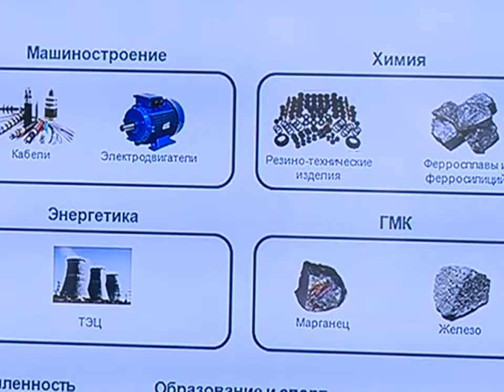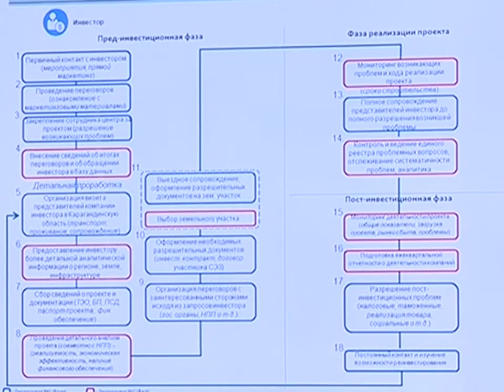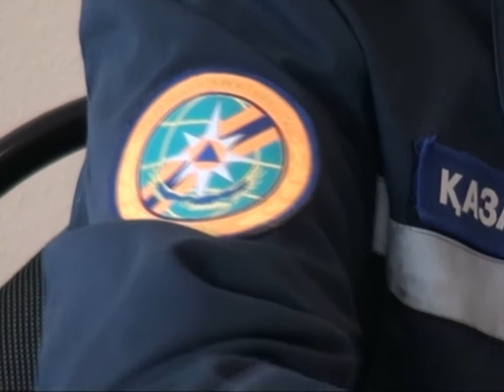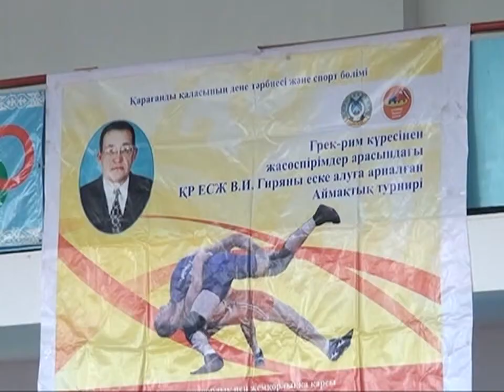06/10/2017 - Бірінші Қарағанды телеарнасының жаңалықтары